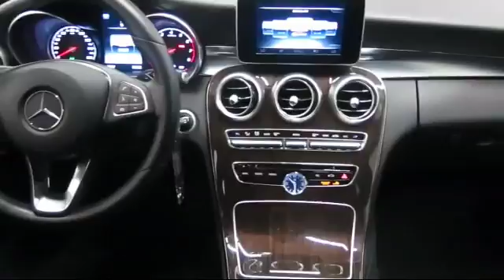2015 Mercedes-Benz C-class C 300 Luxury San Jose Walnut Creek Palo Alto Mill Valley (Marin) Live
2015 Mercedes-Benz C-class C 300 Luxury Stock Number: M7526 Vin:55SWF4JBXFU066287.